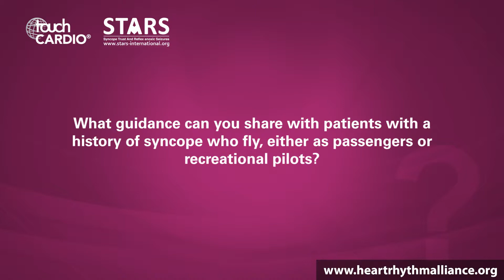London Syncope Meeting 2019 - Sean O'Nunain Interview